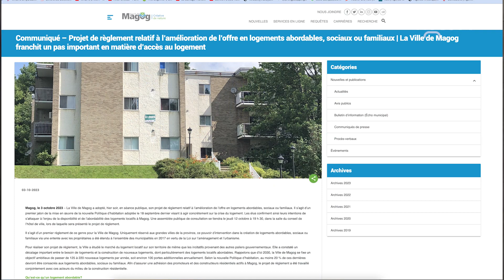Votre conseil municipal en bref - 2 octobre 2023 - Emission 02 A23 14min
Votre conseil municipal en bref - 2 octobre 2023 - A23 E cBref MG 02 01 Emission 02 A23 14min